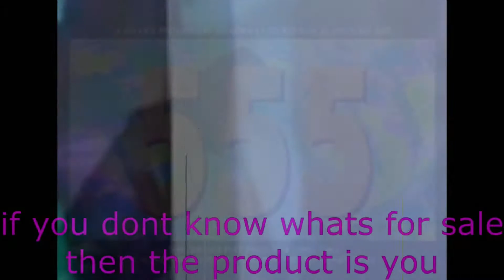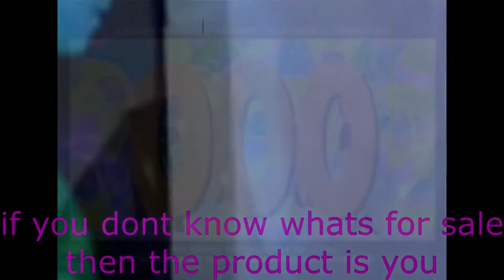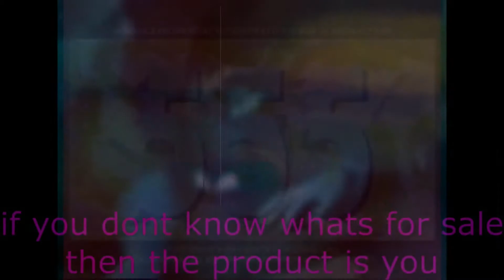mysteries of albion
video art from huddersfield vape

samples

robin of sherwood
dialled by blackout crew